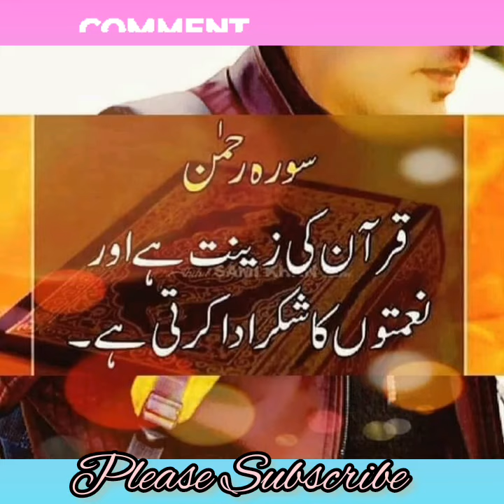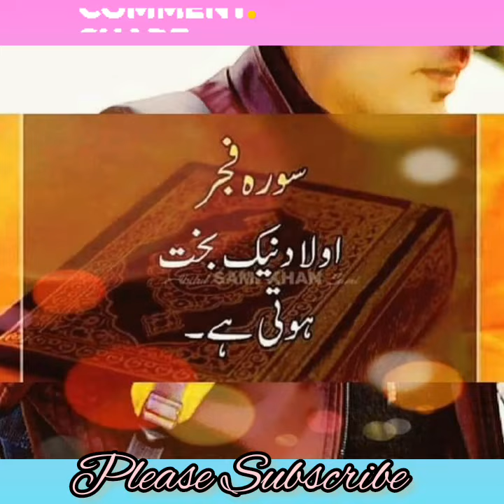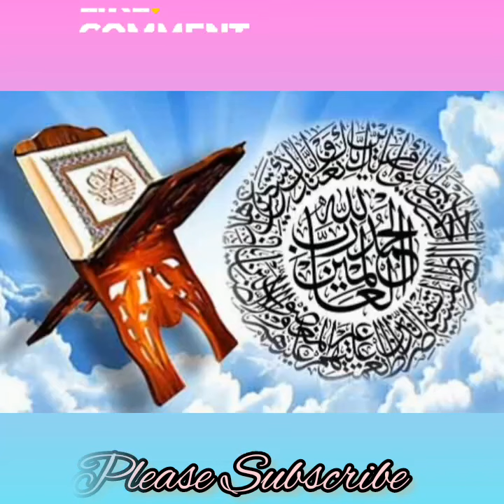Surton K Fazail